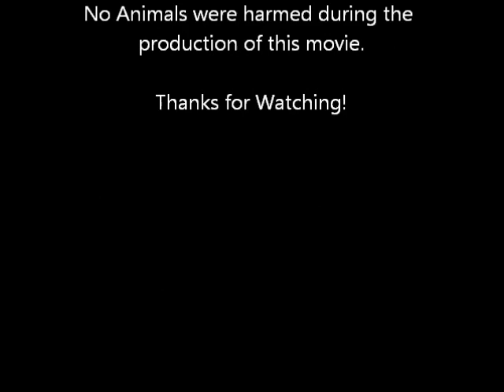The Consequences of Behavior: Episode III: The Zombie Crisis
Things got a bit crazy in the third video of our new internet series, The Consequences of Behavior. Debut episode of Eddy Pelkey, co-starring Joshua Monette Justin Lepage, Austin Monette, and Denam.This was our longest video yet, and took several days to film, so it contains alot more edits, and alot more bloopers. P.S. Eddy is not really Mexican.